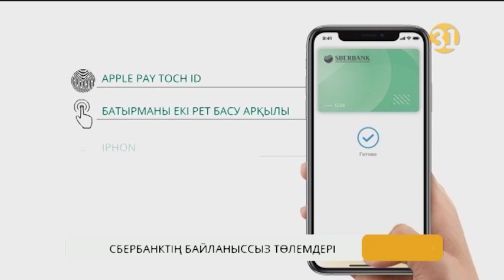Сбербанк - Apple Pay байланыссыз төлемдерін іске қосты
Қазақстандағы бірегей қаржылық орталықтардың бірі - Сбербанк Apple Pay байланыссыз төлемдерін іске қосты. Аталмыш қызметті Apple құрылғылары бар барлық тұтынушылар пайдалана алады. Яғни, енді банк картаңызды қолданбай-ақ, смартфон, болмаса қолыңыздағы смарт сағат арқылы кез келген тауарды сатып ала аласыз.